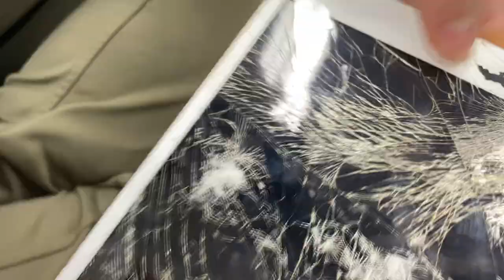DUMPSTER DIVING APPLE STORE!! FOUND IPAD MINI!!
LATE NIGHT DUMPSTER DIVING AT THE APPLE STORE! FOUND A IPAD MINI!! SHOULD WE TRY TO RESTORE IT??

Comment On every Video I Upload For Up Coming Days!! For Chance To Win An iPhone 11 Pro Max!! Good Luck!!